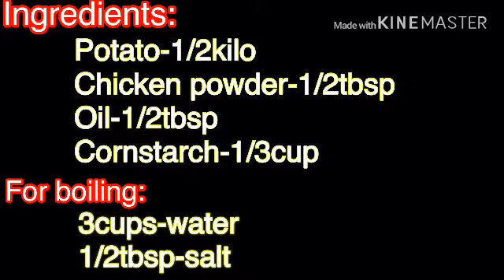Potato long fries